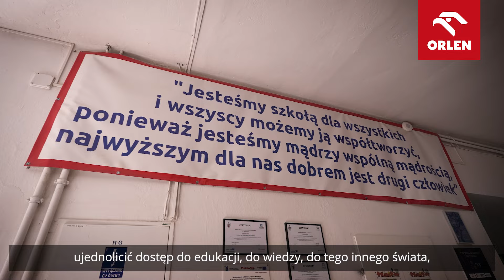Fundacja ORLEN - Szkoła Podstawowa w Blichowie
Fundacja ORLEN od lat wspiera lokalne społeczności. Odwiedziliśmy Szkołę Podstawową w Blichowie, która dzięki grantom Fundacji mogła zrealizować działania rozwijające pasje uczniów💪